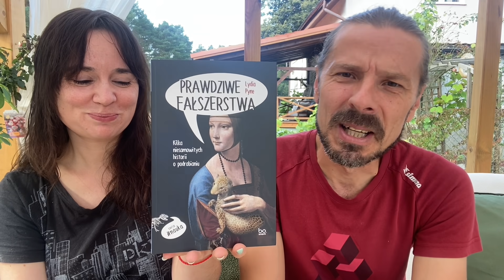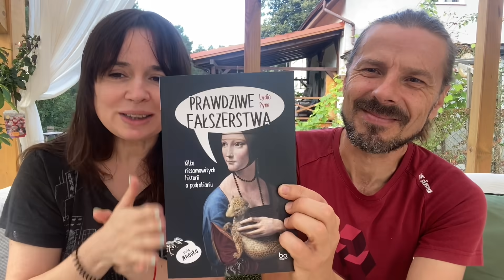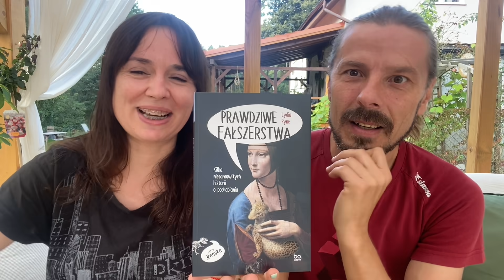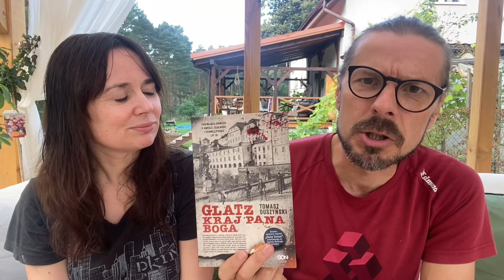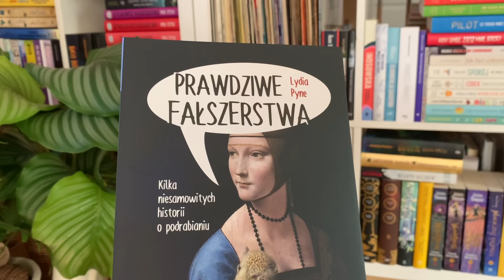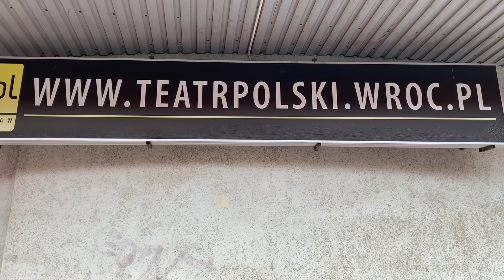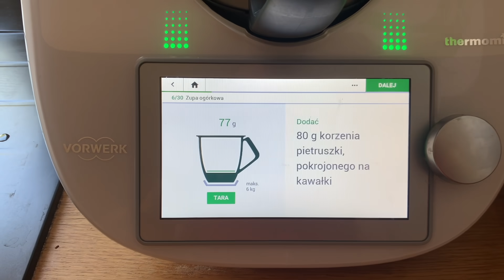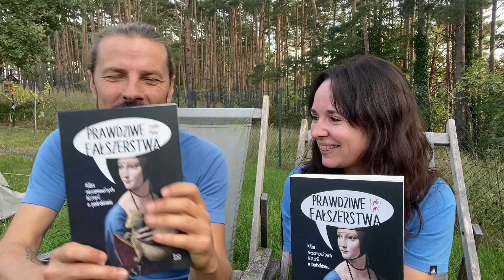Nowy patronat, gotowanie, namiotowanie i wiele innych ciekawych rzeczy🙃❤️📚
Zapraszamy dzisiaj na film, w którym opowiemy Wam o naszym książkowym  dziecku 😉 Nie, nie napisaliśmy nic, ale za jesteśmy dumnym patronem książki Wydawnictwa Uniwersytetu Jagielońskiego "Prawdziwe fałszerstwa" autorstwa Lydii Pyne ❤️

Serdecznie zapraszamy Was na kolejny vlog 🥳🥰